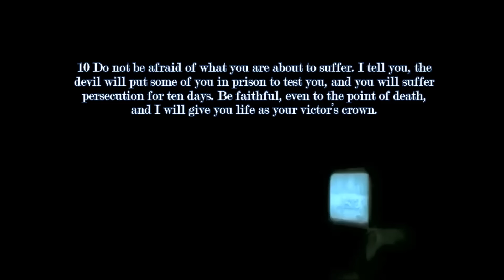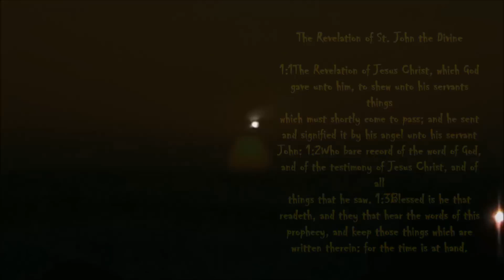2Pac-alypse NOw/ City of Angels- [I Grieve] Peter Gabriel 2015